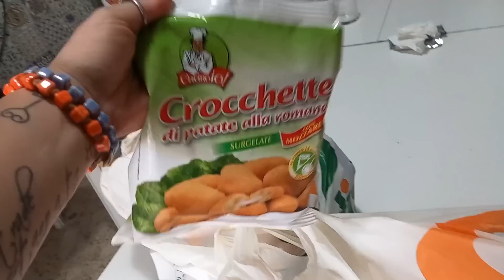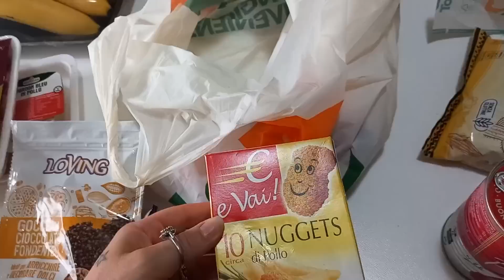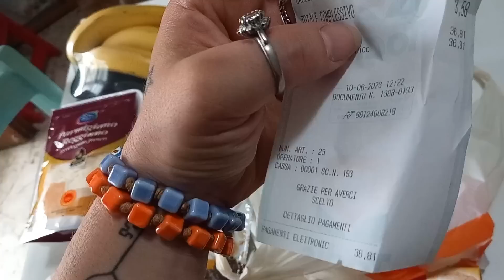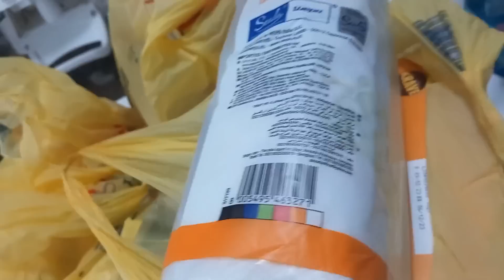VLOG ecco cosa è successo